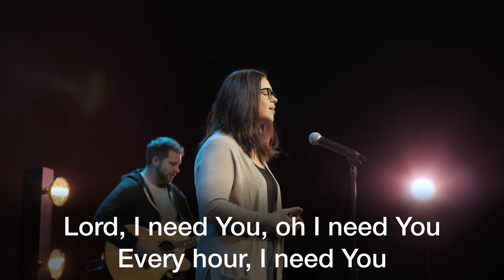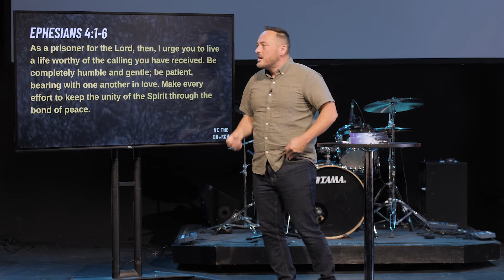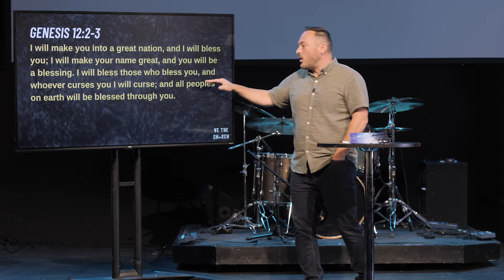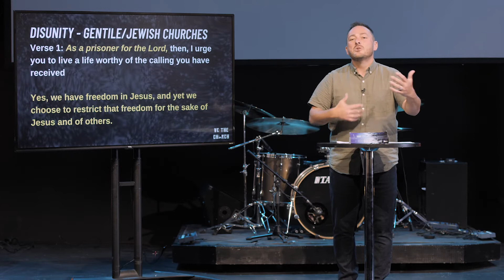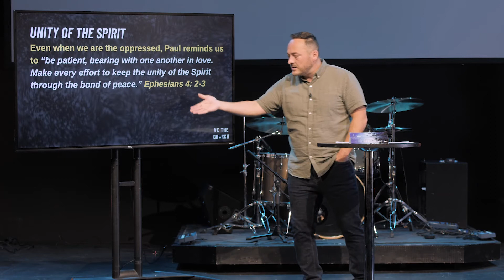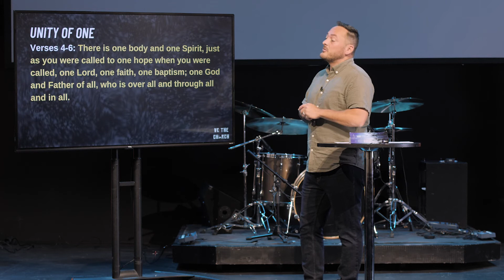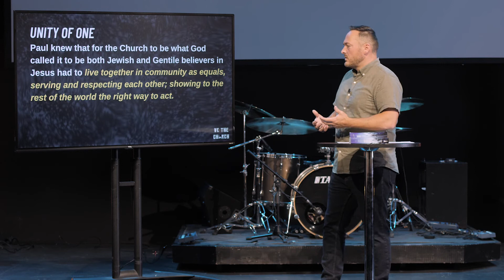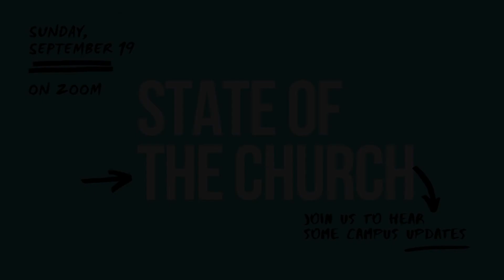CommUNITY | Pastor Ben Last